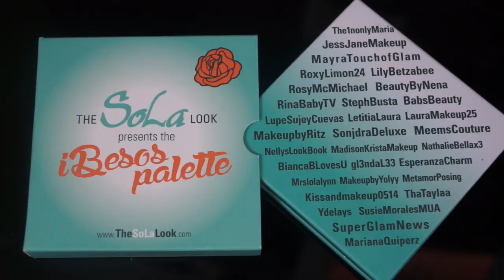Favoritos de Septiembre